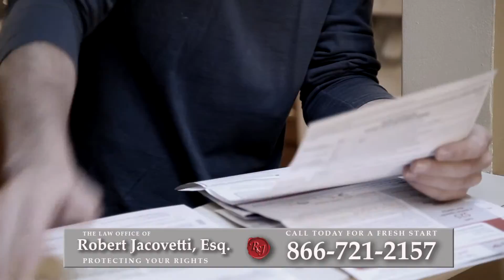Bankruptcy Attorney Peekskill, NY | Best Way to Reduce Debt